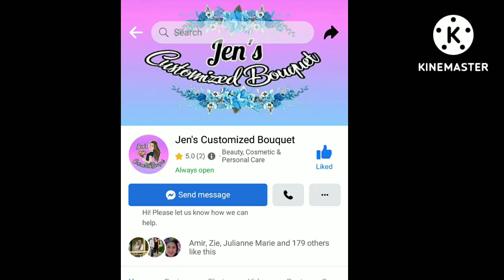MY 58th BIRTHDAY CELEBRATION/ MEGGI LOO Vlogs